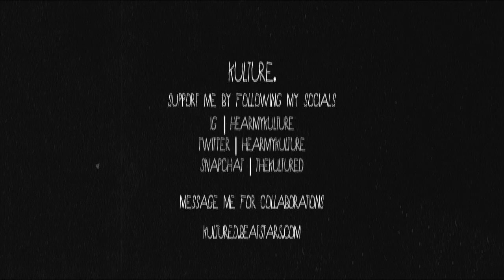(FREE) FREDDIE GIBBS X MADLIB TYPE BEAT "CAMELLIA"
2020 looking real cute rn.

This track is free for non-profit use. For any form of commercial use, please purchase a license. Failure to do so will result in legal action being taken.